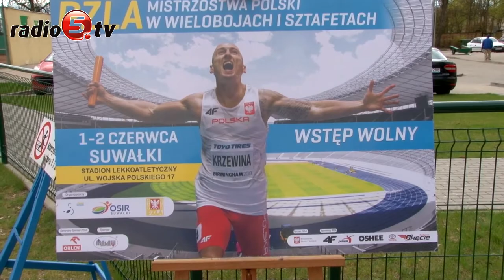PZLA Mistrzostwa Polski w Sztafetach i Wielobojach 2018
Za niewiele ponad miesiąc Suwałki ponownie będą gospodarzem imprezy lekkoatletycznej rangi mistrzostw Polski. W dwóch poprzednich latach miejski stadion gościł uczestników Mistrzostw Polski Juniorów U20 oraz Mistrzostw Polski Młodzieżowców U23. Tym razem w pierwszy weekend czerwca (1-2.06.) na Czarną Hańczą pojawią się wieloboiści i specjaliści od biegów krótki i średnich, którzy o medale mistrzostw Polski będą walczyć w sztafetach. O ile rywalizacja wieloboistów w mistrzostwach Polski ma swoją historię, o tyle Mistrzostwa Polski Sztafet odbędą się po raz pierwszy. Decyzja Polskiego Związku Lekkiej Atletyki o organizacji zawodów sztafetowych tej rangi wynika z faktu, iż krajowa federacja zmienia koncepcję rozwoju lekkiej atletyki w tym zakresie i swoimi działaniami chce się wpisać w ogólnoświatowy trend dotyczący promocji rywalizacji sztafet. Mistrzostwa Polski Sztafet, czyli nowa impreza w kalendarzu Polskiego Związku Lekkiej Atletyki powoduje, iż w programach głównych mistrzostw seniorów, które odbędą się w Lublinie oraz juniorów do lat 20, które zorganizuje Włocławek, nie pojawią się już biegi rozstawne. Zatem konkurencje biegowe, które kończą mistrzowskie imprezy i budzą największe emocje zostaną rozegrane w kategoriach U-16, U-18, U-20 i OPEN na stadionie w Suwałkach. Biorąc pod uwagę program imprezy przygotowany przez PZLA w rywalizacji wieloboistów oraz sztafet wystartuje ponad 400 zawodników i zawodniczek. O szczegółach mówili w czwartek (26.04) na konferencji prasowej na płycie stadionu Czesław Renkiewicz, prezydent Suwałk, Waldemar Borysewicz, dyrektor miejscowego Ośrodka Sportu i Rekreacji oraz Stanisław Krzywicki, dyrektor sportowy mistrzostw.